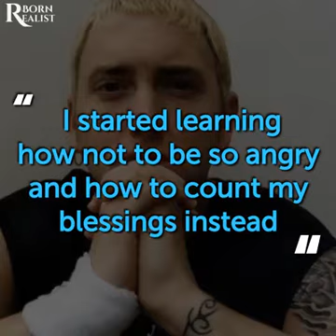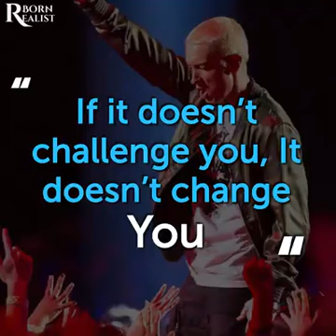Eminem and his struggles